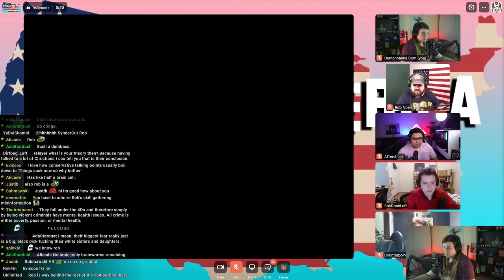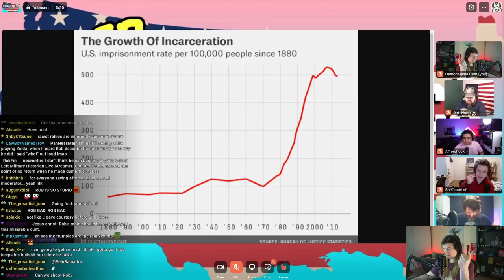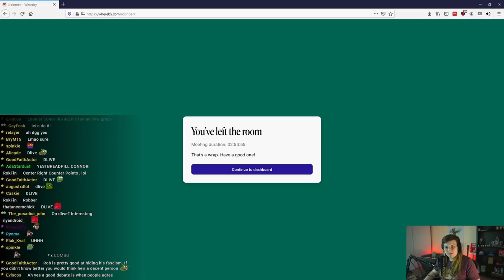DemonMama and @socdoneleft FACE OFF vs. Rob Noerr and CounterPoints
From the Aftershock Panel Early April